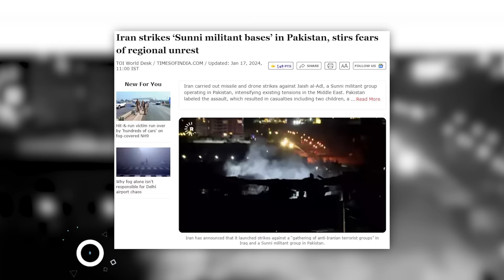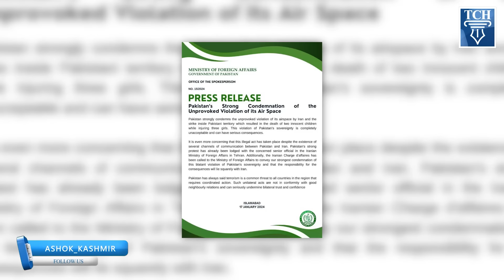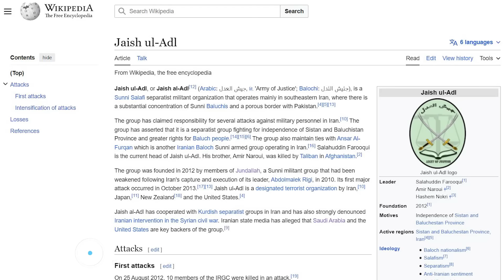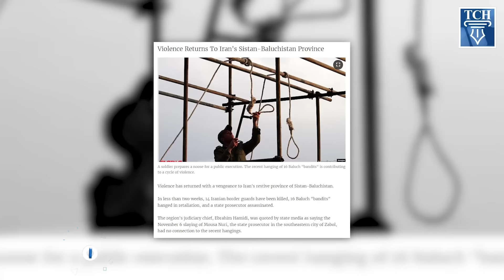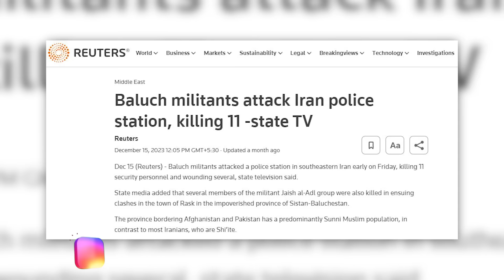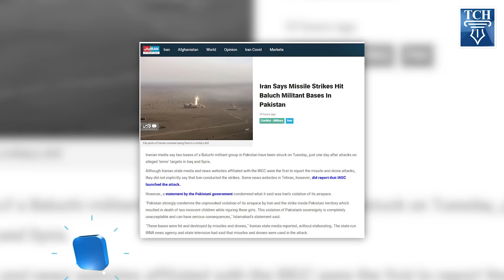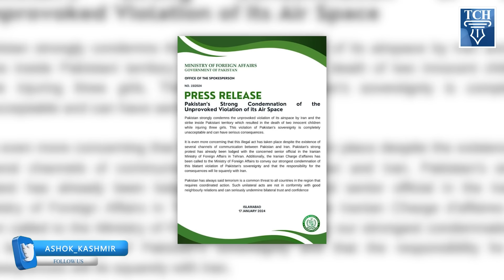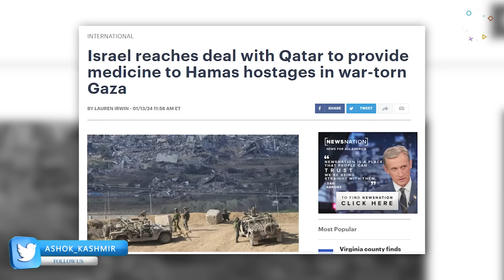ईरान ने पाकिस्तान पर बम क्यों बरसाये? Iran attacks Pakistan?